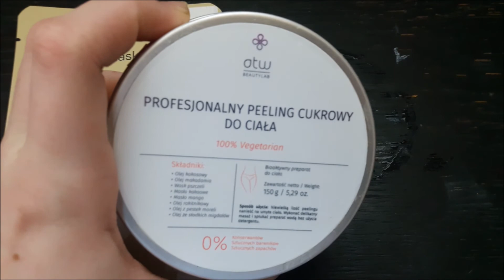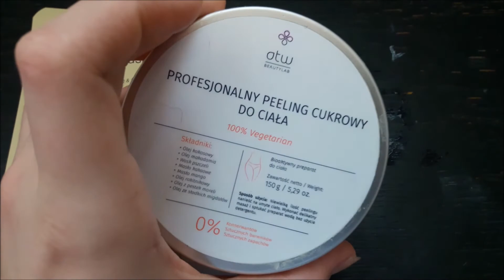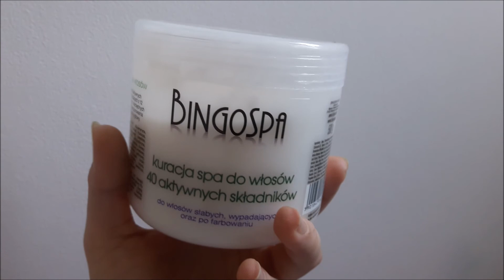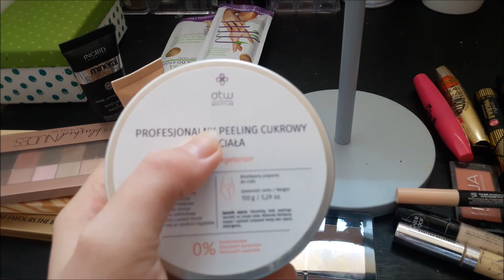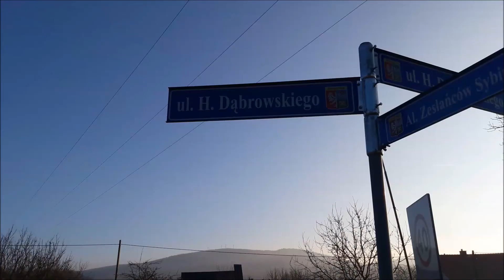Vlog #7: Fundacja Maja, spacer, najlepsza maska na świecie i krótka pogadanka.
W dzisiejszym vlogu pokazuję i opowiadam co nieco na temat psów w schroniskach, ale też możecie zobaczyć taki zwyczajny dzień, kiedy nagrywam filmy dla Was.

Film nie jest sponsorowany i nie powstał przy współpracy z żadną firmą.

~nieidealna